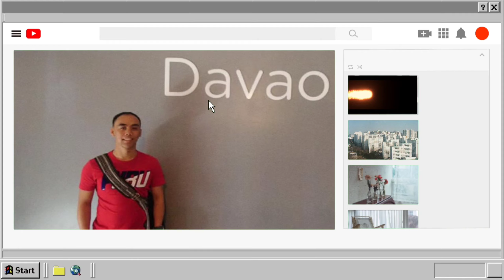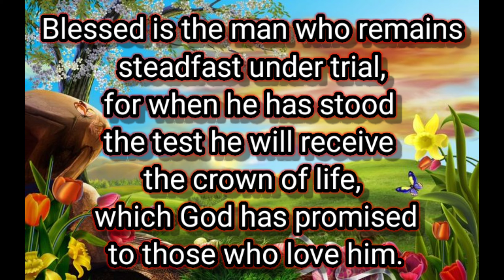Count your blessings || Testimony by Sister Ruth Laruan || To God be the glory